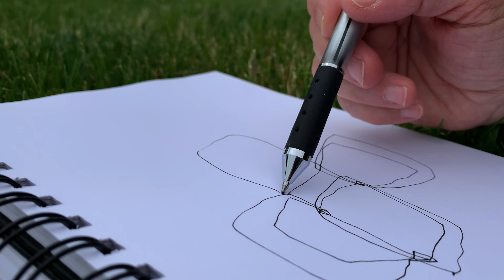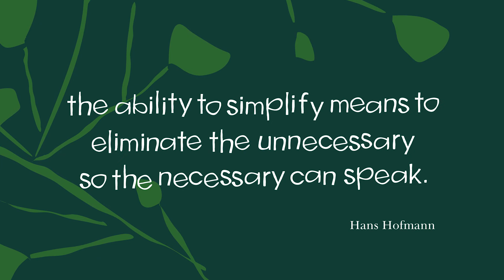Meet Jane Dixon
Jane Dixon is a self-taught artist, originally exhibiting watercolor paintings through galleries. Jane's artwork is influenced by the natural world, found textures and patterns, and everyday life. Her original designs can be seen on textiles, home décor, apparel, paper goods etc. Watch this video to learn more about her as an artist and her process for creating her beautiful designs.